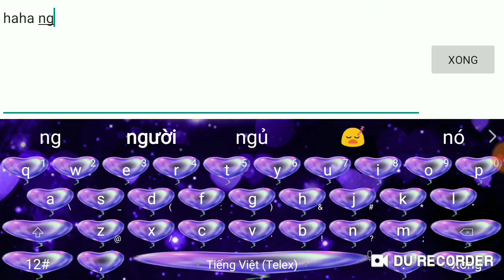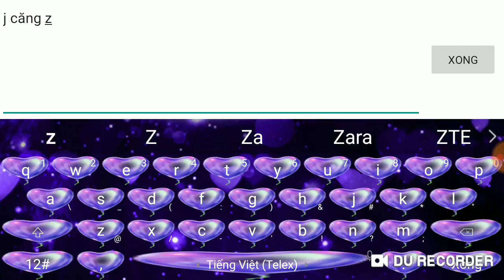Sẽ Như Thế Nào Khi Vanhein Lên Max 6 Vuốt Hung Tàn-Liên Quân Mobile